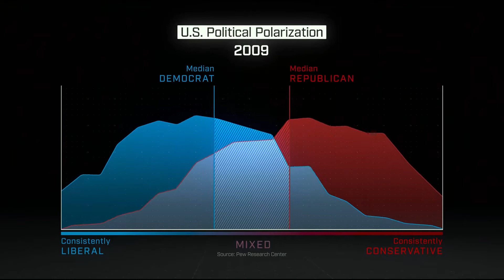The Social Dilemma Is A Visually Beautiful, Exaggeratedly Written, TRP Sucking,Truthful Netflix Show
The Social Dilemma is a Netflix documentary where the creators of the biggest social media software and algorithms tell us how they are being misused in today's time. We discuss whether it was at all relevant.

Drop your topic suggestions and ask us any questions related to this episode in the comments :)